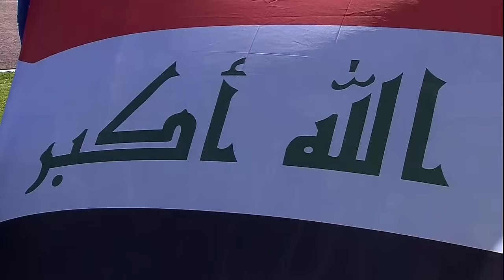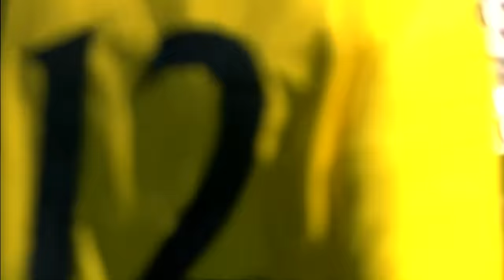Iraq vs Japan (2018 FIFA World Cup Qualifiers)